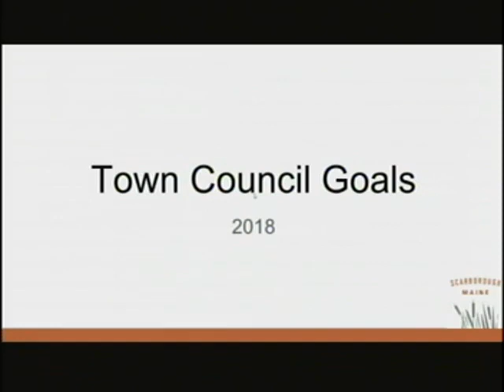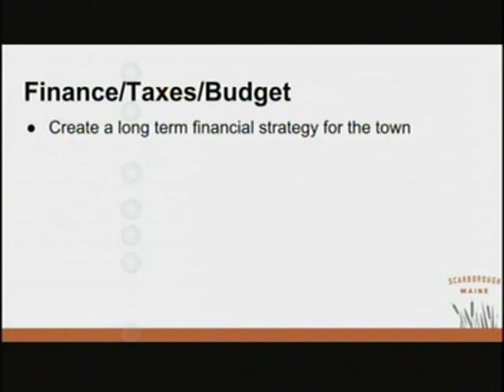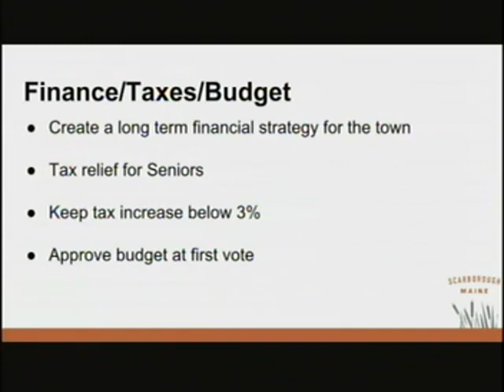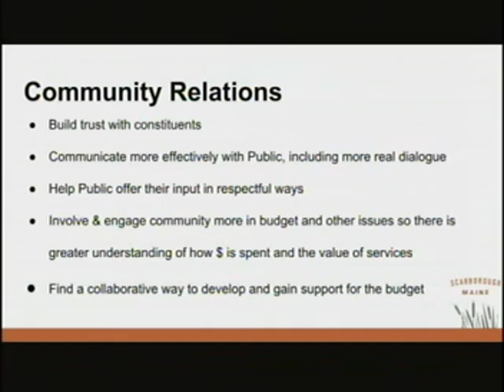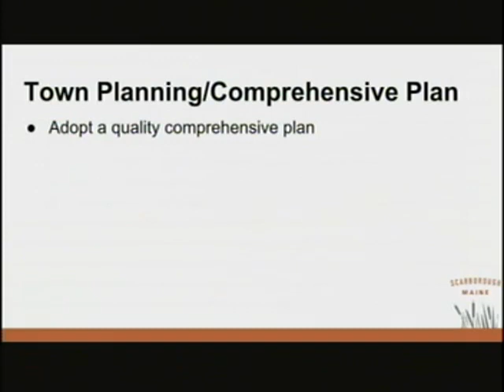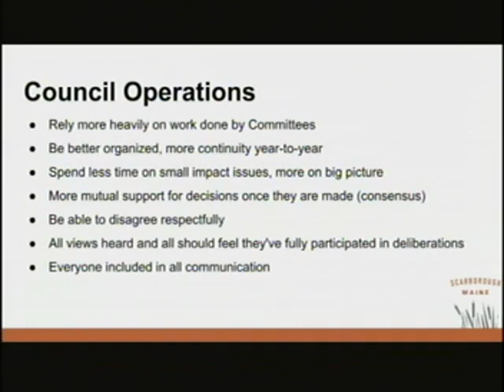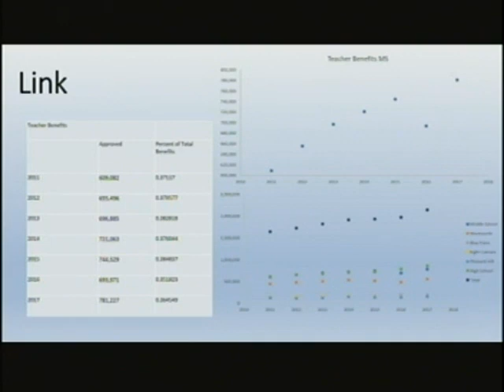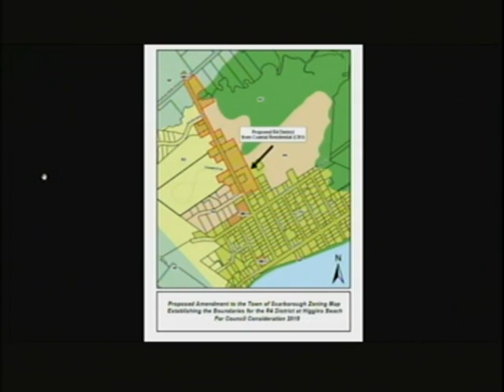Town Council, Jan. 17, 2018, Scarborough, Maine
Town Council, Jan. 17, 2018, Scarborough, Maine meeting. 2:29:18